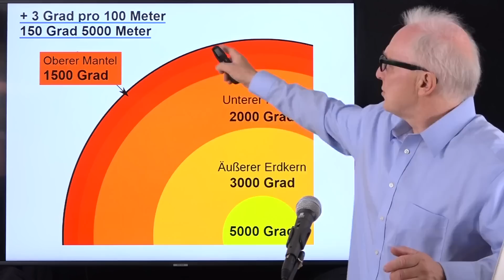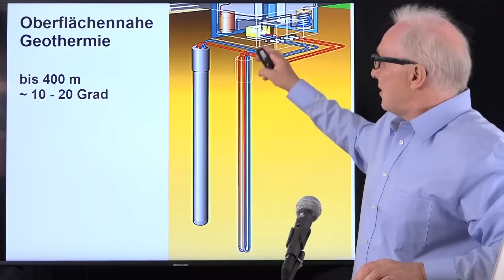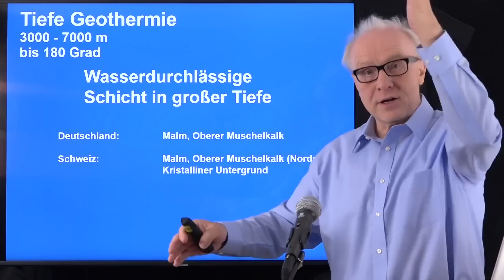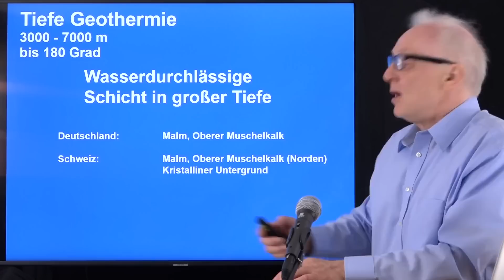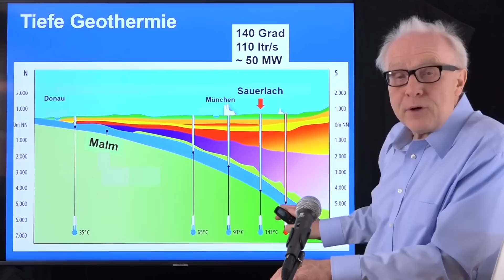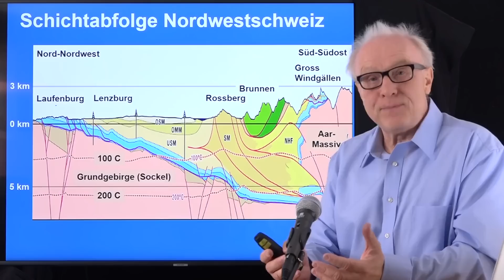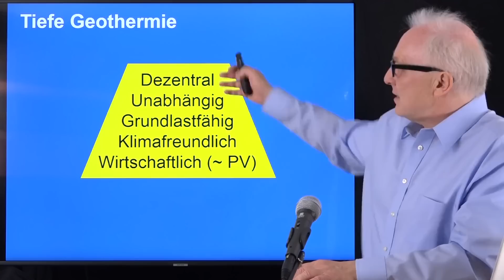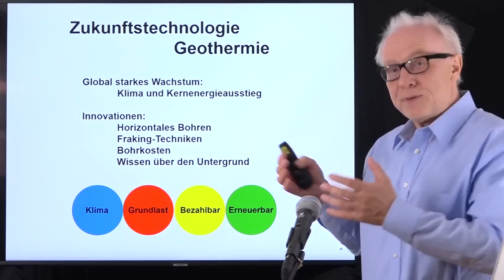Geothermie: Erneuerbare Energie aus der Tiefe | Methoden der Energieerzeugung (Episode 3)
Kernenergie und Kohle lassen sich durch Wind und Sonne ersetzen. Aber was tun, wenn es dunkel und windstill ist? Auch der größte Batteriespeicher der Welt reicht gerade mal für ein paar Sekunden (Video Energiespeicher). Wir brauchen grundlastfähige Energien und die Geothermie ist eine. Die Medien haben die Probleme der Geothermie überbetont. Wir können es uns nicht mehr leisten, auf saubere Energien zu verzichten, sondern sollten lernen, sie verantwortlich zu nutzen. Das Video ist ein Plädoyer für Geothermie, für Optimismus und für Vernunft.

Moderator: Prof. Dr. Gerd Ganteför
Regelmäßig neue Episoden
Ihr wollt mehr wissen?